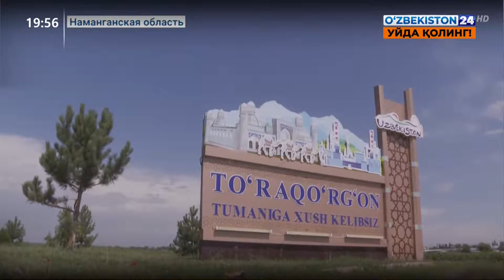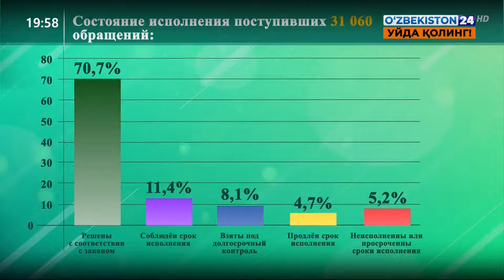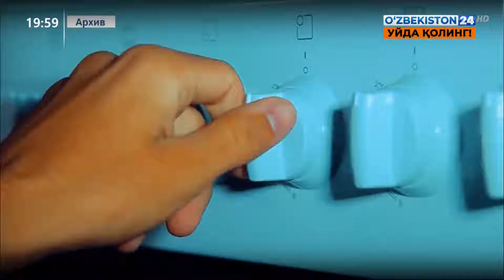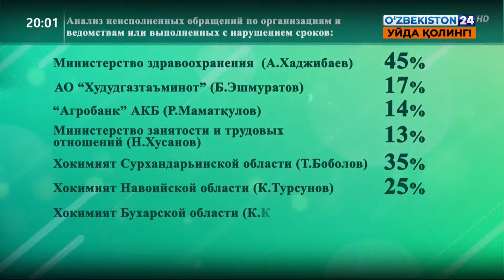Работа республиканской рабочей группы при Федерации профсоюзов Узбекистана по обращениям женщин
Работа республиканской рабочей группы при Федерации профсоюзов Узбекистана по обращениям женщин для изучения и решения проблем в Наманганской и Сырдарьинской областях